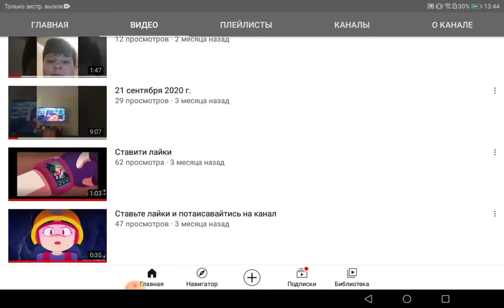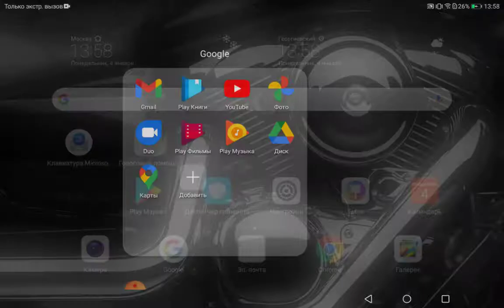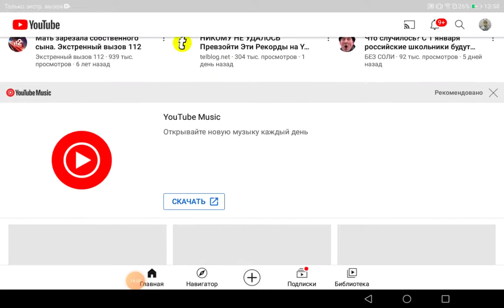Слил 20 кубков в бравл старс